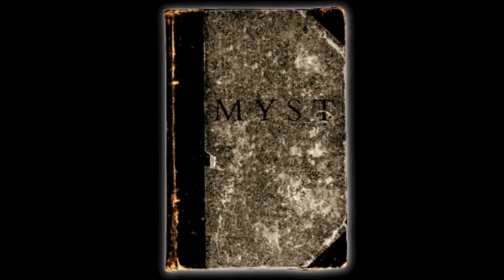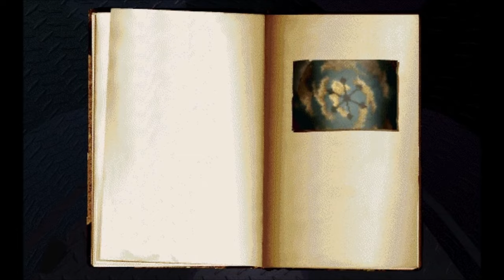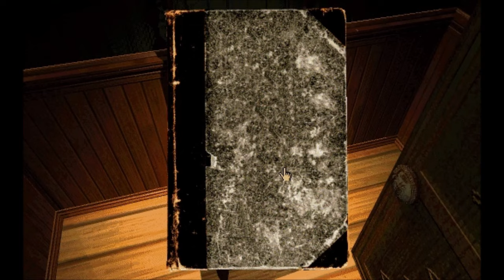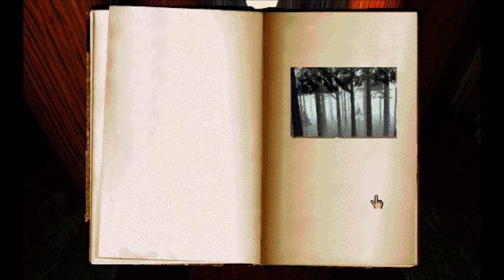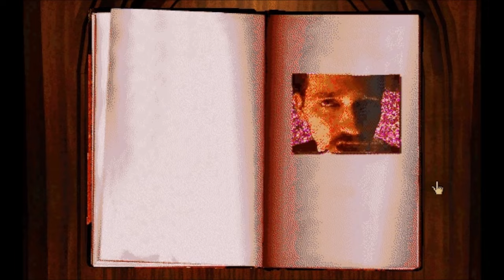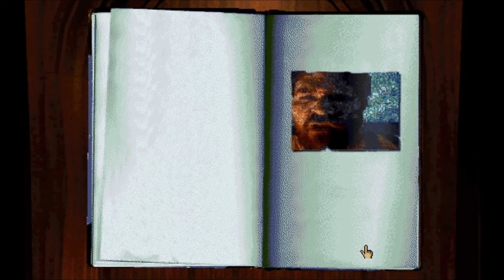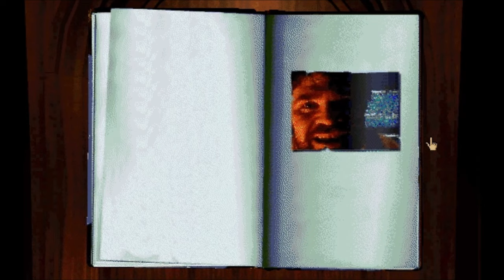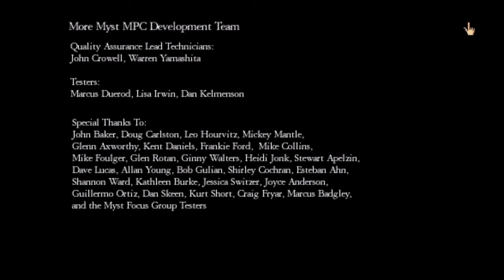MYST 1993 - Original CD-ROM Version - Full Playthrough & All Endings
This is a full playthrough of Myst, from 1993, the original version of the game.  This was played on an actual CD-ROM on Windows 95.  It unfortunately only runs on a very low resolution.   This playthrough goes through the process of finding all the clues and navigating the different ages to find the necessary missing pages.  I also include all 4 endings, 3 bad endings and then the true winning ending.
This is one of my favorite games and is super nostalgic for me.  A few of the parts I take my time so the music can be played a bit or Myst linking book clips play out.
Sorry for some minor sound issues/glitches in the recording... probably something with the Virtual Machine.

TimeStamps:
0:00 Intro
2:21 Start on Myst Island
10:00 Puzzle for Mechanical Age Book
13:33 Mechanical Age
30:00 Puzzle for Stoneship Age Book
37:17 Stoneship Age
52:30 Puzzle for Channelwood Age Book
57:41 Channelwood Age
1:17:40 Puzzle for Selenitic Age Book
1:25:05 Selenitic Age
1:56:55 Final Pages - Endings
2:00:25 Bad Ending #1 - Freeing Sirrus
2:03:45 Bad Ending #2 - Freeing Achenar
2:07:09 Bad Ending #3 - Stuck in D'ni
2:09:08 End of Game with Good Ending